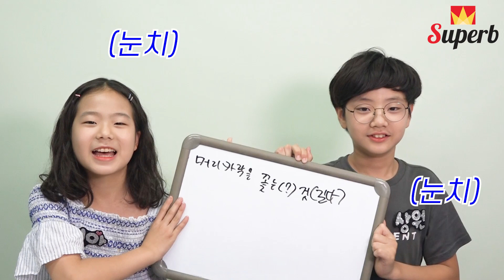[슈퍼비TV]180시리즈_14화 180 토크 "꽂아버려~!(뜨악!)"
오랜만에 돌아온 180~토크!
이번주에는 오랜만에 180토크를 해보았는데요!
무엇을 그냥 꽂아버리는지~! 오늘은 또 어떤 재미있는 일이 있었는지~!그 이야기 속으로 한번 보러 가볼까요~?